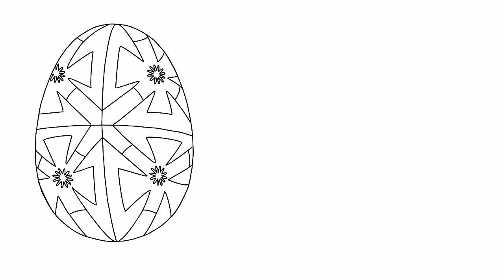Як намалювати писанку, малюємо просту писанку крок за кроком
Писанка на цей місяць стала нашим супутником. Сьогодні ми знову учитись як намалювати писанку.
Спочатку намалюємо контур яйця. А хто малює відразу на яйці, то він цей крок пропускає.
Тепер олівцем малюємо геометричний візерунок на писанці. Спочатку малюємо лінії, що розділяють писанку на чотири частини. А тоді малюємо візерунки в середині цих чотирьох частин. На завершення намалюємо квіточку в кожній частині по середині геометричного візерунка.
Наступну писанку малюємо подібним чином, але з іншим візерунком. Зрештою, кожному можна намалювати свій візерунок і мати свою, унікальну писанку.
Саме так і зароджуються традиції писанок і візерунків. Багато хто вкладає зміст у візерунки. А діти просто малюють аби візерунок був красивим і щоби писанка була красивою
YouTube Kids